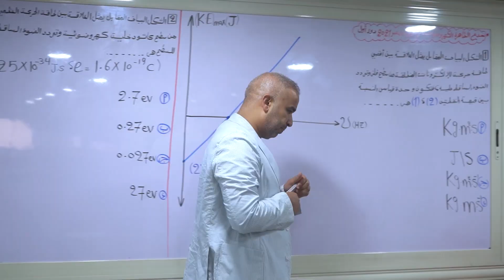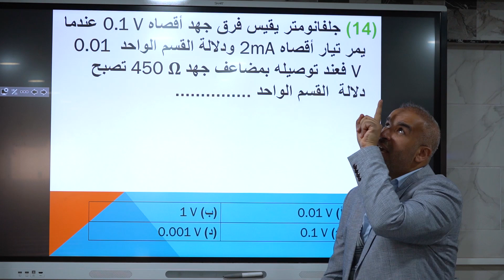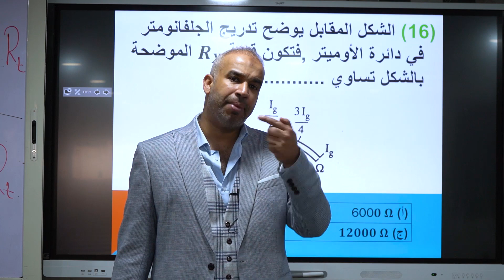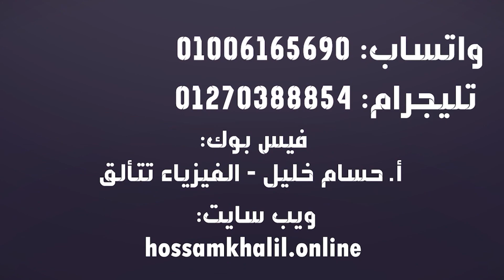ليلة الامتحان فى الفيزياء 🔥 للثانوية العامة 2022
🡆 للاشتراك بالمنصة او السنتر :
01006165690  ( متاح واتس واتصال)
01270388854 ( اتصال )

🡆  دعم فنى للمنصة (واتس)  : 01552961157